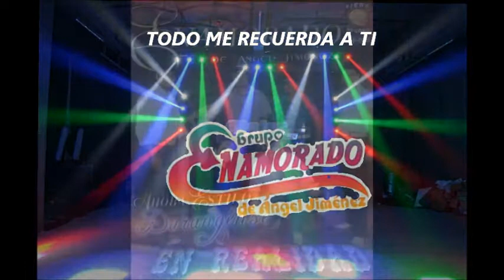grupo enamorado de ángel jimenez estilo duranguense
les comparto este material con estilo duranguense esperando que sea de su completo agrado